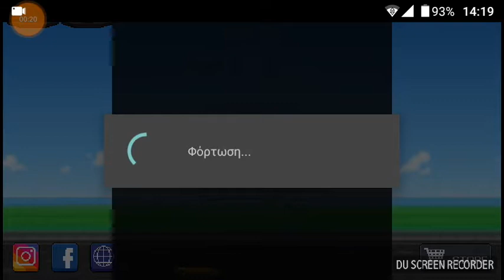Pixel car Racing Feat Valandis 4k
Kande ena Like Ke Ena Sub